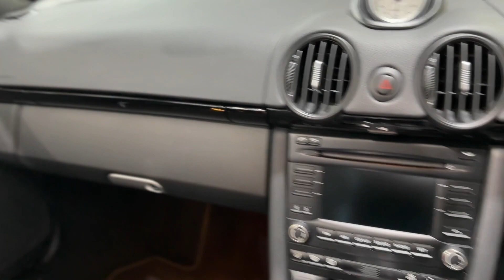Porsche Boxster (987) 3.4 PDK - NOW SOLD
7 Speed PDK, Basalt Black Metallic, Black Leather Interior, 19inch Sport Design Alloys in Gloss Black, Sport Chrono Package, Comfort Package incorporating - Climate Control - Bi-Xenon Headlights Incl. Dynamic Cornering - Cruise Control - Autodim Mirrors - Rainsensor - Porsche Crested Headrests, Design Package incorporating - Black Tailpipes - Black Mirrors - Black Air Intakes - Black Interior Trim Elements - Black Wheels - Black Roll Hoops, Heated Steering Wheel - 3 Spoke With Smooth Leather, Heated Seats, Telephone Module With Bluetooth Connectivity, Hardbacked Sports Seats, Guards Red Seat Belts, Door Entry Guards In Stainless Steel, Universal Audio Interface, Storage Box, Glass Wind Deflector, Rear Park Assist, Porsche Colour Crested Wheel Centres, Top Tint Windscreen, PSM Stability Management, Gen II Boxster 3.4 S With 310 BHP, Full Porsche & Porsche Specialist Service History, An Independent Multipoint Inspection & 1 Year Comprehensive Bumper To Bumper Guarantee Is Included, 38100 Miles